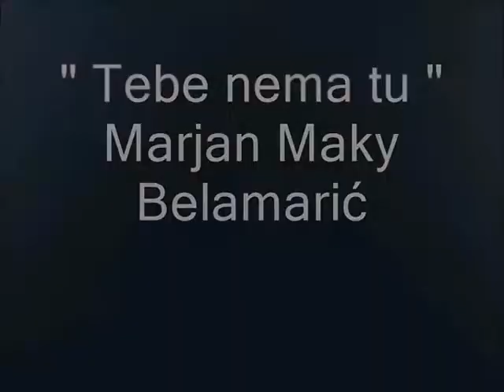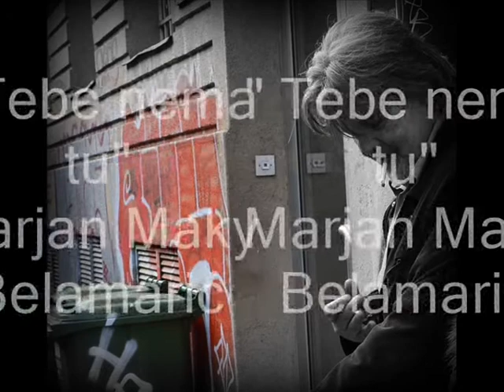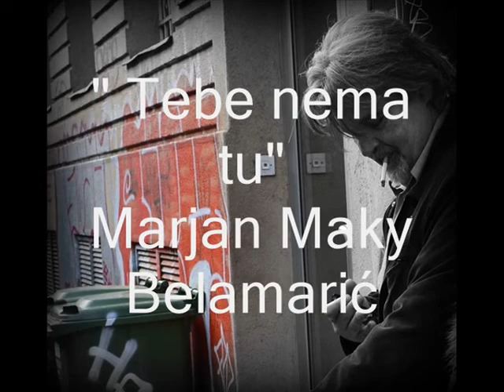Marjan Maky Belamarić - 02. " Tebe nema tu " // official audio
Album " Pod mojim nebom "
Glazba, tekst i aranžman : Marjan Maky Belamarić
Snimano u "Rokavela Music Studio & Films" by Matija Gečević Khan.
Photo by Franjo Pongrac Photography.